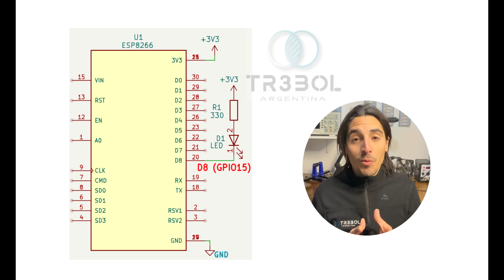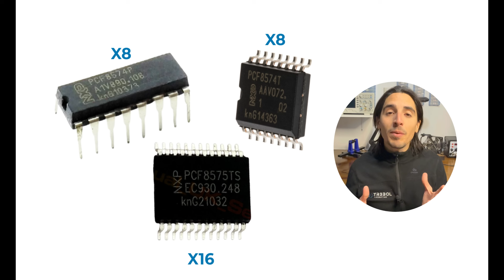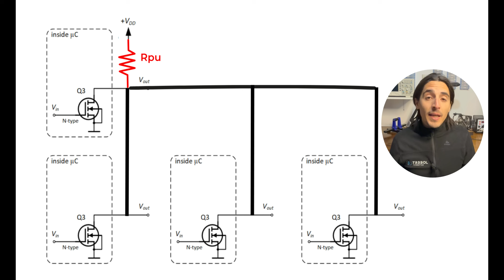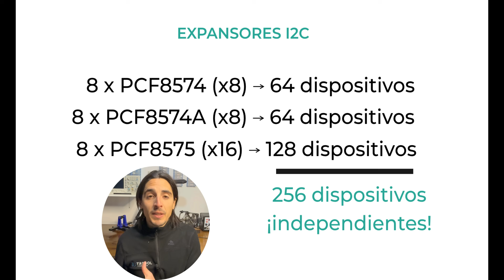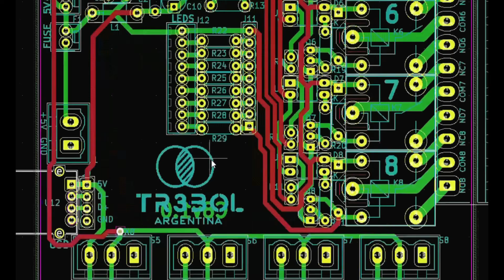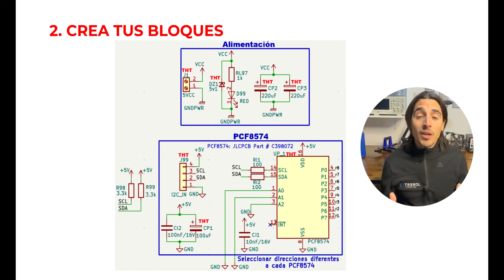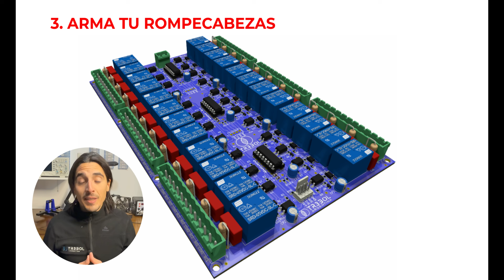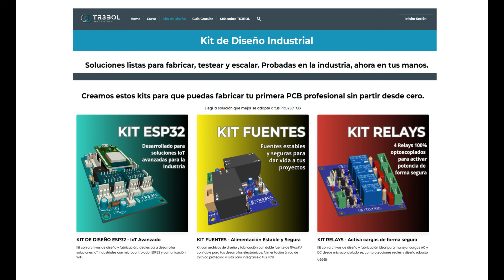¿POCOS PINES? Controlá hasta 1024 salidas con I2C y ESP32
En este video te contamos por qué ELEGIR MAL los pines de tu micro puede ARRUINAR
todo tu proyecto, y cómo EVITAR ERRORES comunes que muchos cometen sin darse cuenta.

Además, te enseñamos cómo EXPANDIR las SALIDAS de tu microcontrolador de forma segura
y profesional ¡Sin sorpresas y con solo DOS PINES!

¿Cómo? Usando expansores I2C como el PCF8574 y multiplexores I2C como el TCA9548A.

Si estás desarrollando proyectos reales y querés diseños más profesionales, seguros y escalables, este video es para vos.

👇🏻 Descargá GRATIS nuestra GUÍA de DISEÑO DE PCB profesional

👇🏻 Descargá GRATIS nuestra GUÍA de Programación Embebida para la INDUSTRIA!

👇🏻 Descubrí nuestros KITs de Diseño Industrial LISTOS PARA USAR

👇🏻 Aprendé a DISEÑAR PCB desde CERO con nosotros!

¿Quieres capacitarte con nosotros en Diseño de PCB y Desarrollo de IIoT?